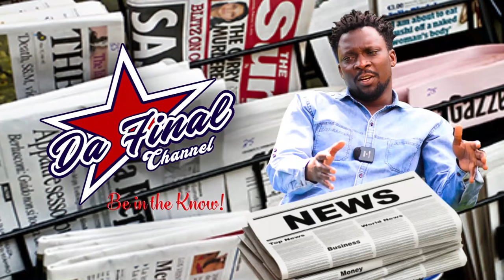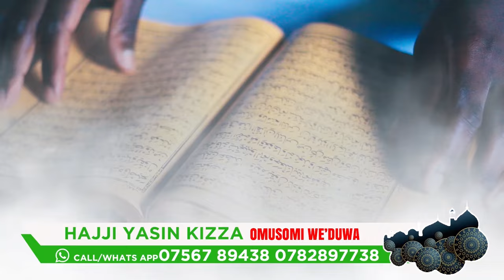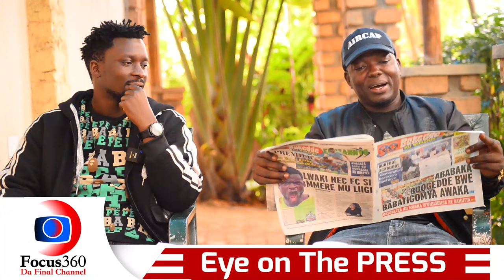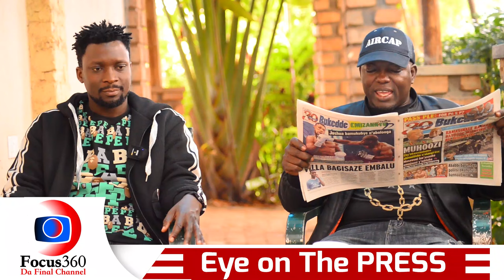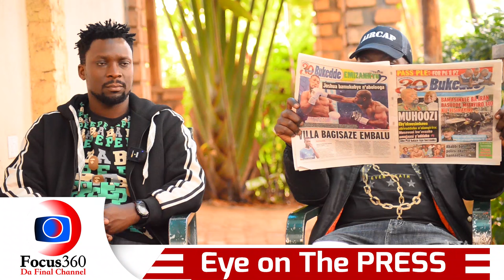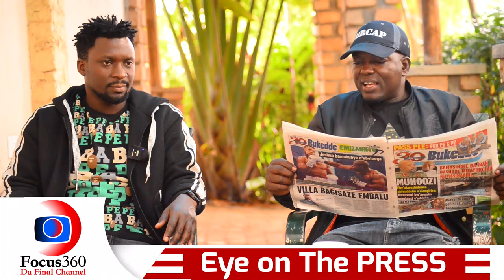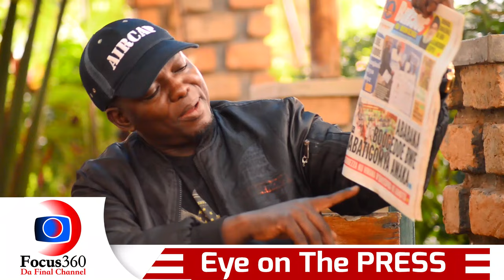BWINO OMUTUUFU KU LUTALO LWA CHAMELEON NE SAHA WUUNO. MUHOOZI TWEET ZE ZIBIZADDE. DON NASSER LUZIRA